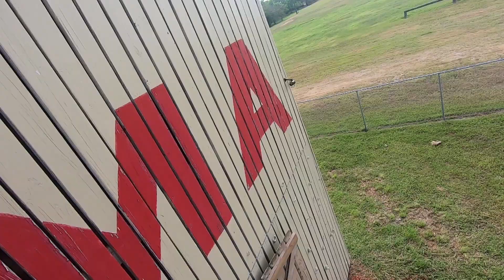Summer Camp 2022 7/2